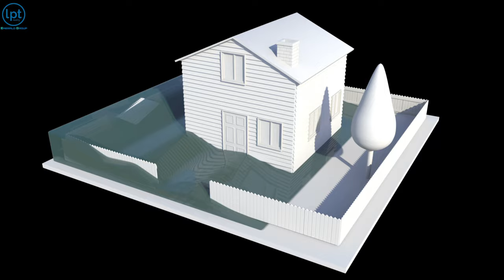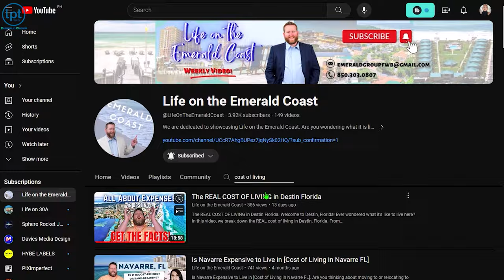Watch BEFORE Relocating to Navarre, Florida || Top “7” Things You NEED to Know FIRST!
Watch BEFORE Relocating to Navarre, Florida || Top "7" Things You NEED to Know FIRST! Thinking about relocating to Navarre, Florida? Don't make the leap without watching this video first! In this insightful guide, we'll walk you through the top 7 crucial things you absolutely need to know before relocating to Navarre. From the local culture to housing options and everything in between, we've got you covered. Stay informed and make your move to Navarre a smooth and successful one!

CALENDLY:
🎯 TALK TO US

📲 We have so many people contacting us who are moving here to Fort Walton Beach and surrounding areas and we ABSOLUTELY love it! Honestly, if you are moving or relocating here to the Emerald Coast, we can make that transition so much easier on you!!

Andrew Iremonger and the Emerald Group

👀Watch videos about Fort Walton Beach - Everything You Need to Know